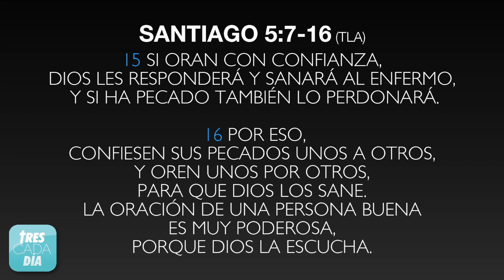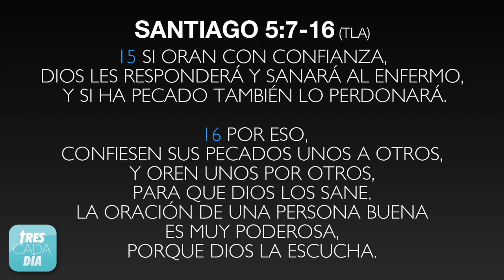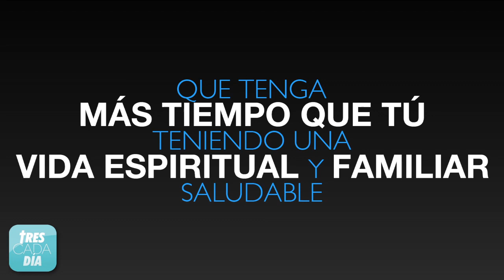Devocional "La amistad 3" Santiago 5:12-16 Emmanuel Espinosa